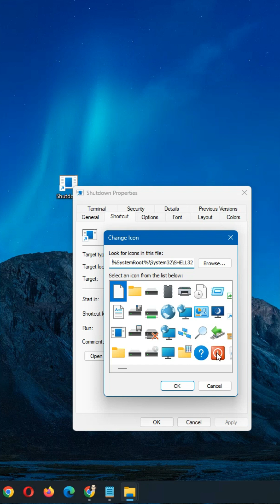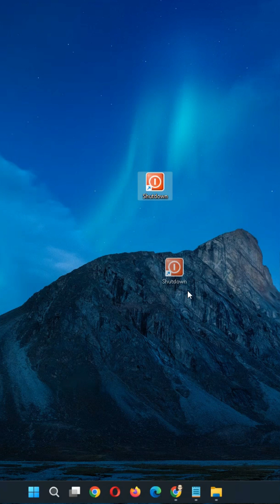Quick Shutdown Button in Windows 10 or 11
Here is a quick way to shut down Windows 10 or 11 PCs. Just follow these easy steps.

If you found this video helpful, please hit subbed, share, and like if you want to learn more about computers